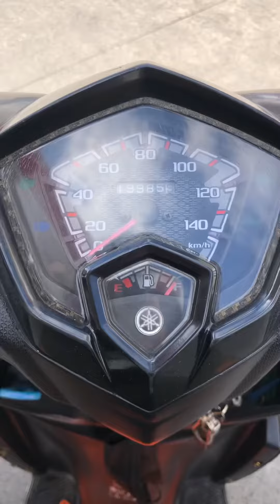Bahay Serye The House Update